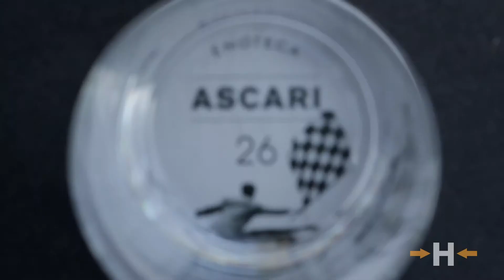Ascari Enoteca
Video Feature of Ascari Enoteca for The HUB Concierge

Produced by
Chris Cunningham & Brendan Lynch

Directed by
Brendan Lynch

Edited by
Agnes Dec

Rob Walsh

Mad Clip Music

Production Manager
Conor O'Brien